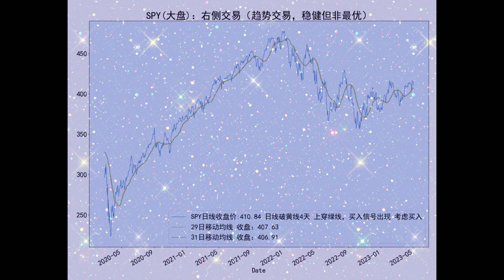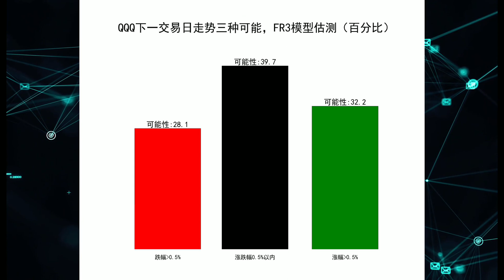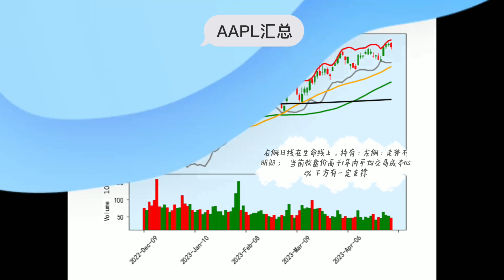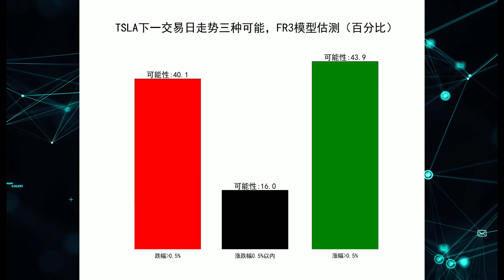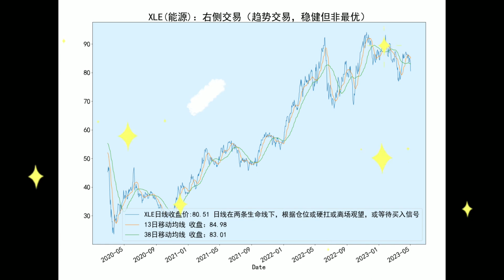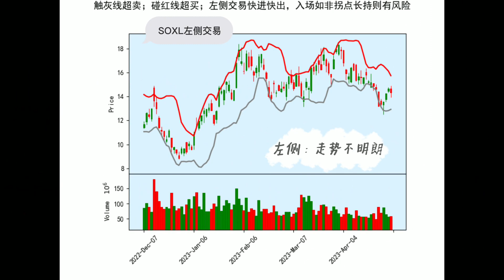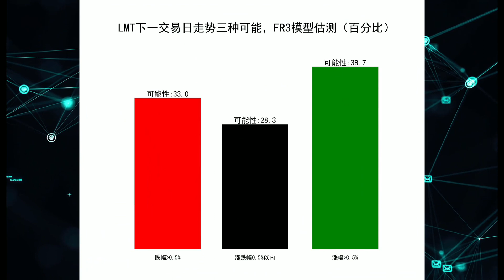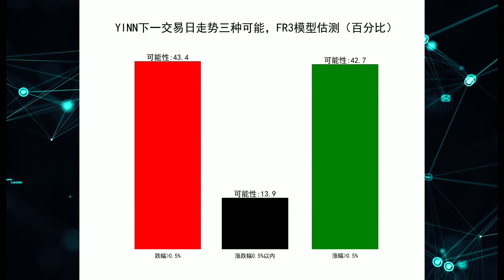5月2日 周二 盘后分析：美股 标普、科技、苹果、特斯拉、能源、黄金、半导体、军工 中概指数 (SPY QQQ AAPL TSLA XLE GDXJ SOXL LMT YINN ) 量化交易策略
实盘量化模型，免费发布运行结果，供各位观赏机器的智慧,。短线操作，散户绝对没有机构机器控盘的优势。

音乐版权声明：
Music powered by BreakingCopyright:

 • 🦸 Superhero (Roya...

 • ☕️ Coffee Shop & ...